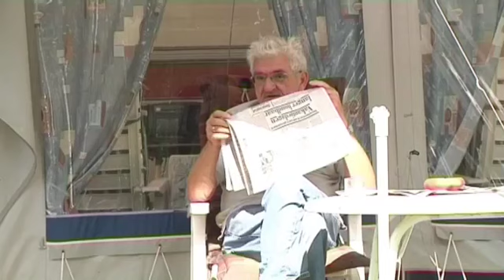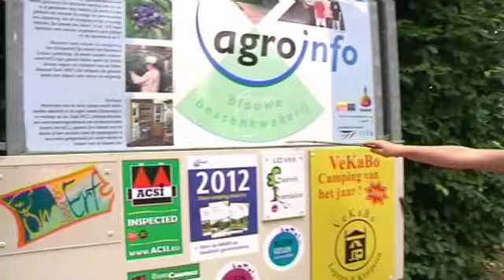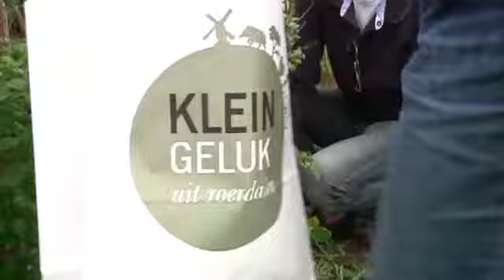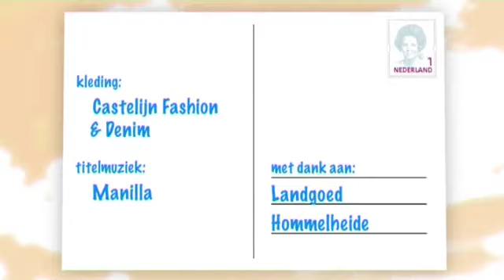Thuis in Limburg 14 augustus deel 2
Vanuit Europarcs vakantiepark Hommelheide houden we u op de hoogte van wat er gebeurt in deze Limburgse sportzomer. Vandaag te gast: Ria Oomen, Europarlementariër CDA, Vic Hermans, bondscoach Futsal Team Thailand en New Timeless. Daarnaast reportages van Gemeente Roerdalen.